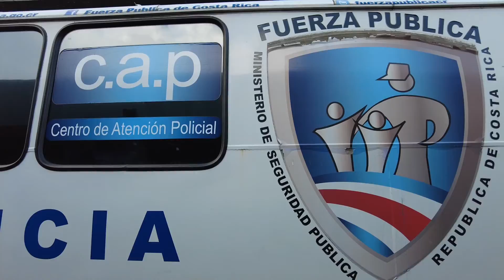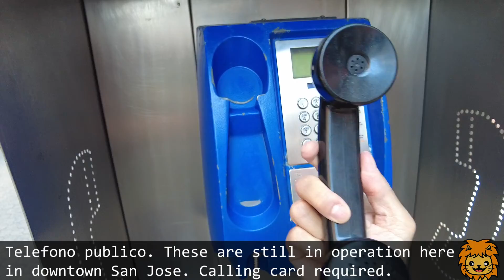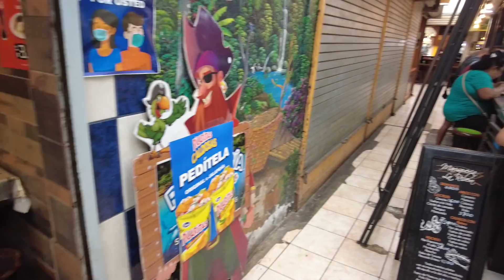San Jose Costa Rica - Avenida Central walk [Part 2]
San Jose, Costa Rica Avenida Central walking and people watching video. San Jose is the capital city of Costa Rica and the largest city in the country. In this video we take a walk on the famous street "Avenida Central" which is located in the heart of San Jose. We focus the camera on the people who walk these streets on a sunny day in Downtown San Jose, Costa Rica.

Location: Central America - Costa Rica - San Jose - Avenida Central
Date: November 2021, 1:30pm, Temp: 78°F /25°C

Filmed by The Laughing Lion
Edited in Adobe Premiere Pro and shot on DJI pocket 2 & GoPro Hero 8 cameras.
All other sounds are ambient sounds from the street.